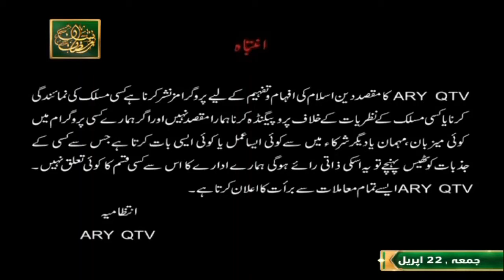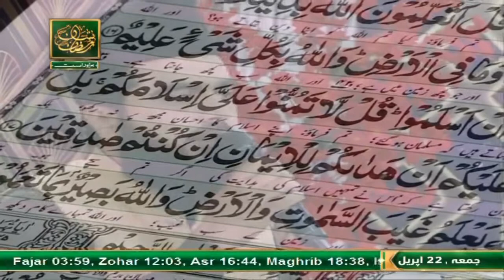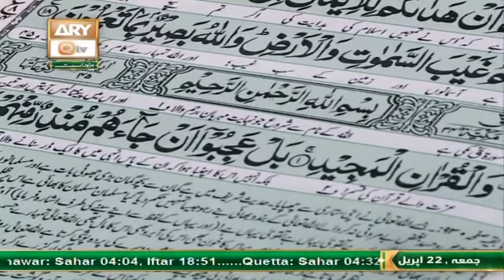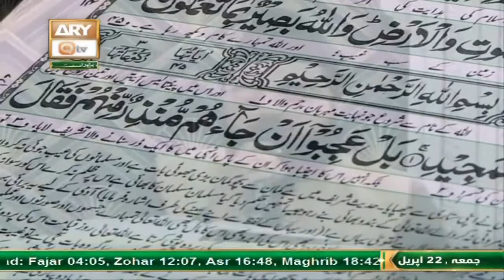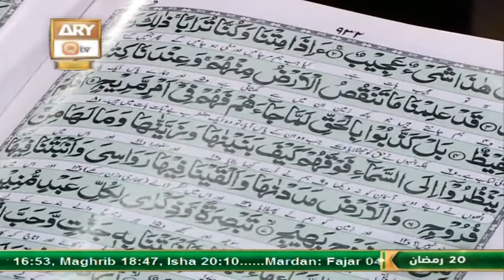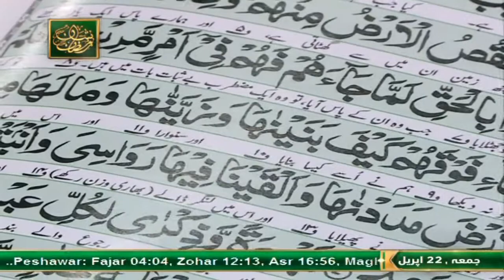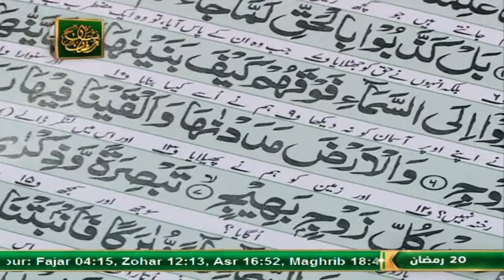Tilawat e Quran By Qari Muhammad Awais Asghar Qadri | Rehmat e Sehr | Shan e Ramazan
Tilawat e Quran By Qari Muhammad Awais Asghar Qadri
Rehmat e Sehr | Shan e Ramazan | Iman Aur Ramazan | (LIVE From Lahore)
Host: Safdar Ali Mohsin